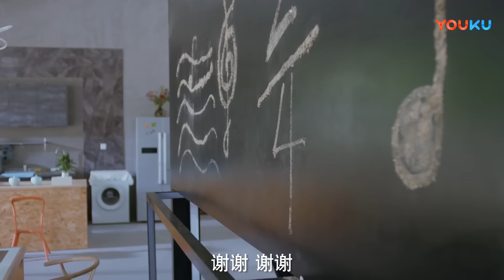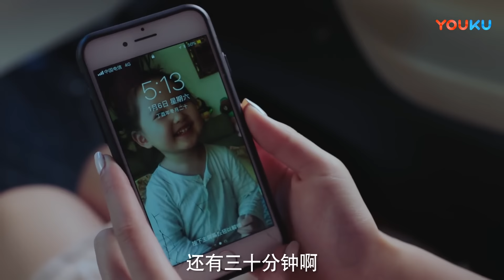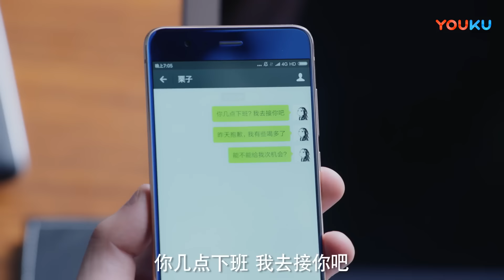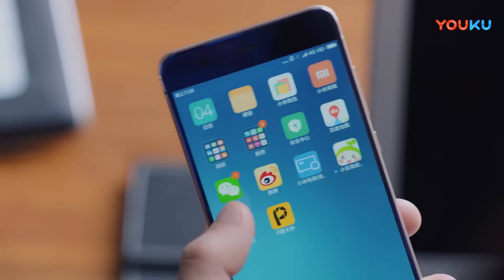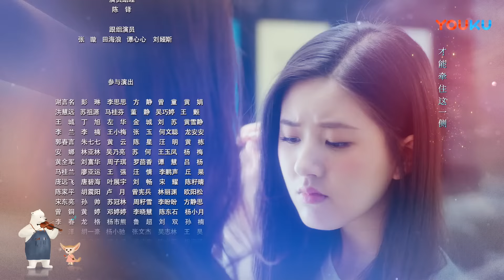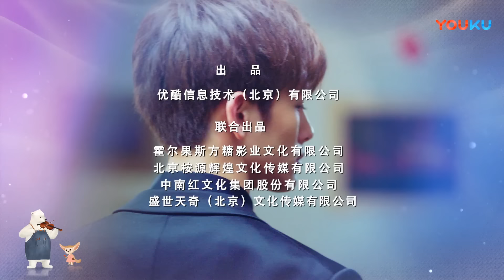ESPSUB [Te Escucho] EP20 | Obligada a vivir con mi falso novio músico | Zhao Lusi/Wang Yilun | YOUKU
★A las 6:00 PM(GMT-5) 2 eps diario
★Protagonistas: Zhao Lusi / Wang Yilun / Dai Zhuoning / Yuan Hao / Zhang Jiongmin / Wang Yating
★Episodios: 24

[Te Escucho] Bei Er Duo, una chica de familia corriente, sueña con estudiar en Japón para ser una actriz de voz profesional. Sin embargo, su madre quiere que se case con un rico mientras es joven, lo que provoca continuas citas a ciegas que irritan a Bei Er Duo.  En su desesperación por conseguir fondos para estudiar en el extranjero, así como para ayudar a su mejor amiga Tang Li a salir de una crisis, Bei Er Duo se apunta a un programa de telerrealidad de parejas, encontrándose con el mejor fabricante de violines, Ye Shu Wei.
Ye Shu Wei pertenece a una familia de artistas y tiene un carácter discreto, misterioso y genial tanto en la composición como en la industria del violín. Se vio obligado a entrar en el programa de telerrealidad tras perder una apuesta con su sobrino Yu Sheng. De hecho, la verdadera razón que atrajo a Ye Shu Wei a participar en el programa no es su apuesta con Yu Sheng. En su lugar, busca identificar a la persona que respondió correctamente a la pregunta de su audición. Debido a que el reality show se enfrenta a la crisis de integridad, Bei Er Duo y Ye Shu Wei comienzan una animada y divertida vida de convivencia, y espontáneamente caen en el destino de un maravilloso romance juntos.